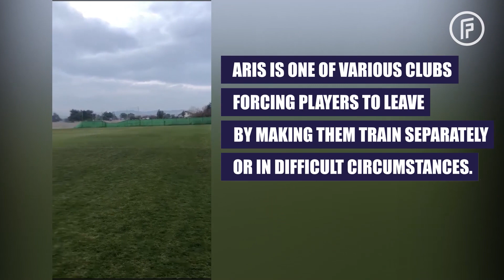Aris must stop abusive treatment of Alex Menendez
FIFPRO demands that Theodoros Karipidis and Angelos Charisteas, respectively the president and the sporting director of Aris FC, immediately stop the abusive and discriminatory treatment of Alejandro Menendez.

The Greek club is forcing the Spanish player to leave by not paying his salary and making him train separately from his teammates.